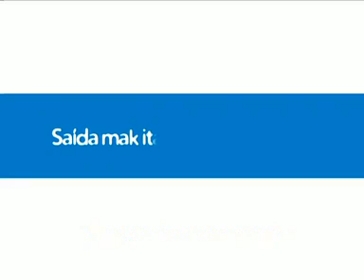Education - Promote Peace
Education
Woman wolkaing down the street with children.
I make sure my children go to school everyday.
Education promotes peace.